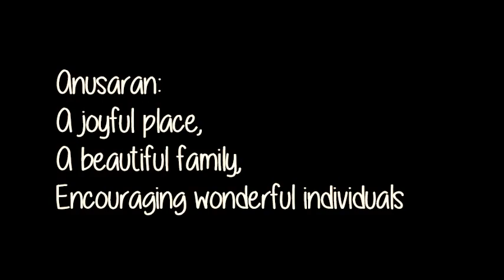Back to Anusaran...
Tranquil stitching/wall hanging designing time with the ladies || The GoPro bemusing the class || Teaching a wonderful group of kids || Spinning around || The joy of bubbles! || Tug of war || Indian traditional dance lesson || Sunil leading the group with his new guitar skills || Singing the favoured song || More GoPro bemusement.

What a place.